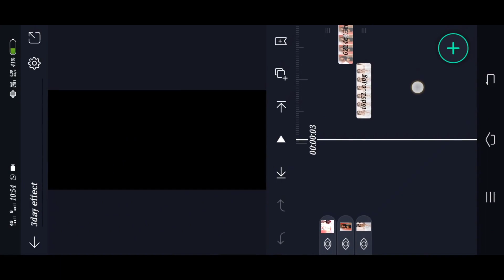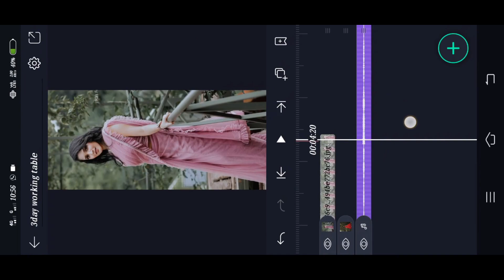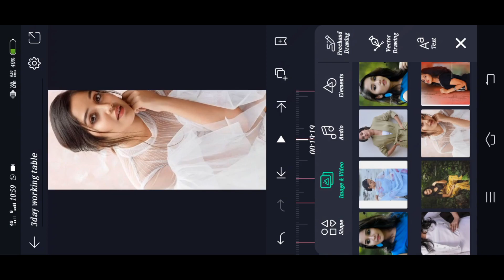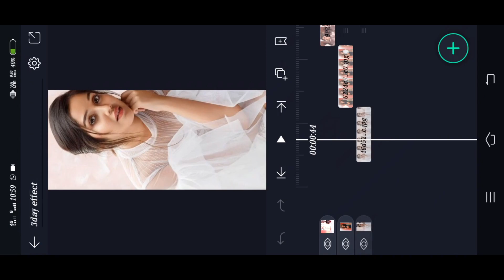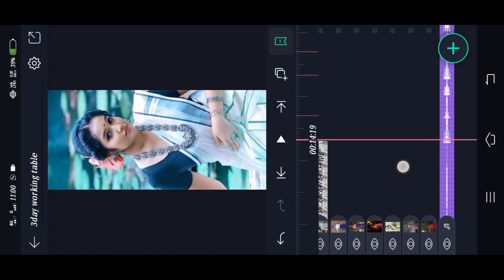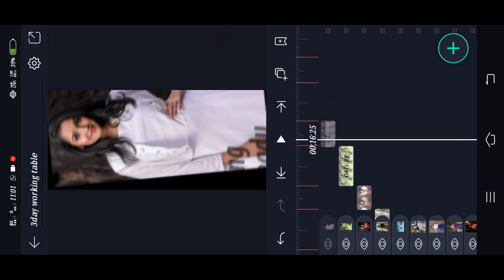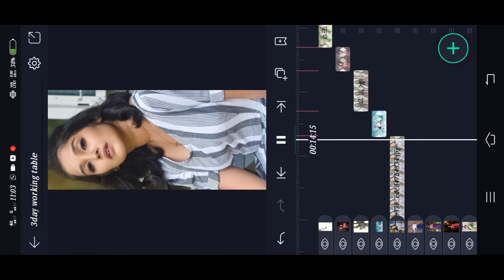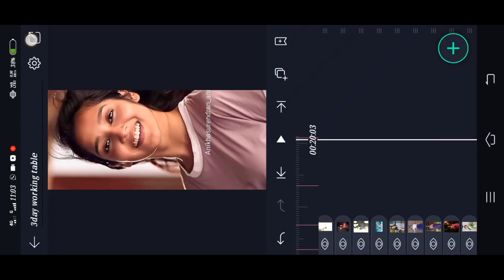Jane meri shake effect video editing malayalam / Beats shake effect video editing in alight motion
Jane meri shake effect video editing malayalam / Beats shake effect video editing in alight motion#malayalam

another important video editing. you have to use kinemaster tools you will get professional editing output. do you know editing work? aren't .then you can subscribe and watching my editing work. you will get perfect video editor..

I have appearing

status video
 wedding video
anniversary video
birthday video
funny videos
cinematic video
troll video
cut copy paste video
photos edit videos

etc all types of videos will be soon there

Malayalam alight motion video editing. alight motion is a fully-featured and professional video editing app for iOS and Android devices. It supports multiple layers of video, audio, images, texts, and effects. It is equipped with a variety of tools that let users create high-quali